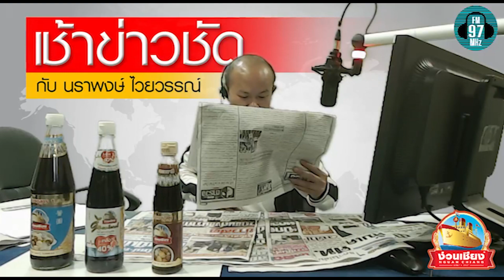เช้าข่าวชัด : สธ.แนะคู่รักก่อนมีเพศสัมพันธ์ในวันวาเลนไทน์ให้ตรวจ ATK ก่อนเพื่อความปลอดภัยจากโควิด-19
รายการเช้าข่าวชัด สธ.แนะคู่รัก ก่อนมีเพศสัมพันธ์ในวันวาเลนไทน์ให้ตรวจ ATK ก่อน เพื่อความปลอดภัยจากโควิด - 19